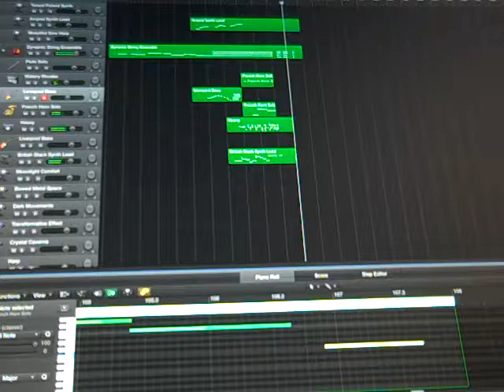"Strange Man" 2017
Poem by Marshall Coid music by Kurt Coble